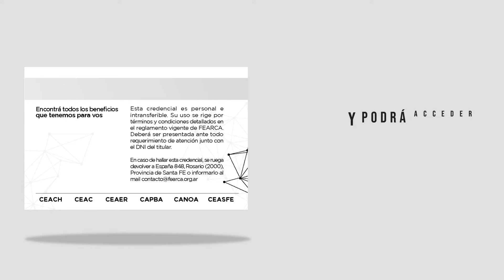Red de Beneficios FEARCA